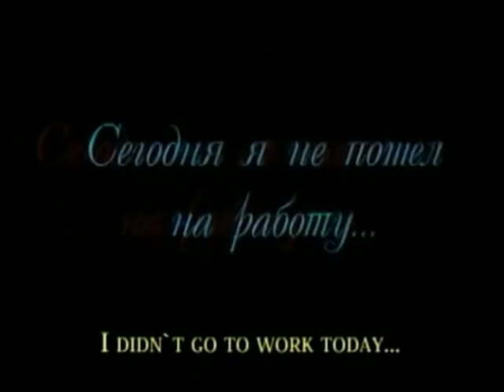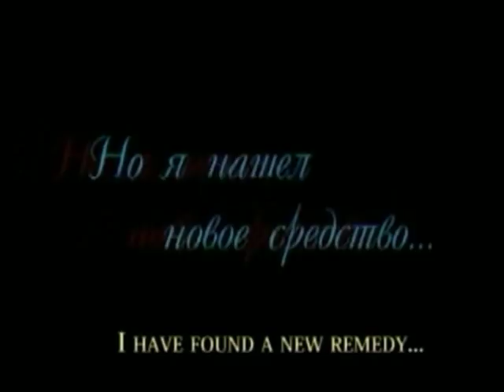Andrey Iskanov's "Nails" - Unearthed Films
This Russian horror film from director Andrey Iskanov hits the nail right on the head. A detective utilizes trepanning (drilling a hole in one's head) in an attempt to see the demons that hide behind the veil of his reality. This over-the-top psychological horror film pushes all known boundaries as it literally opens up the mind to the possibility of a reality that is just beyond reach - unless you use nails that is!